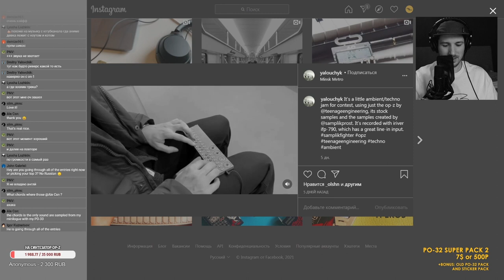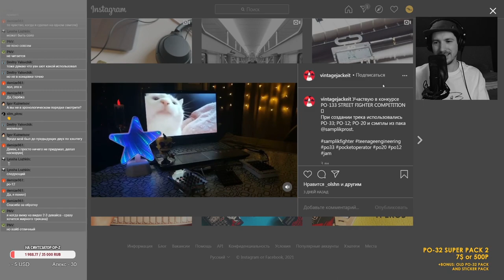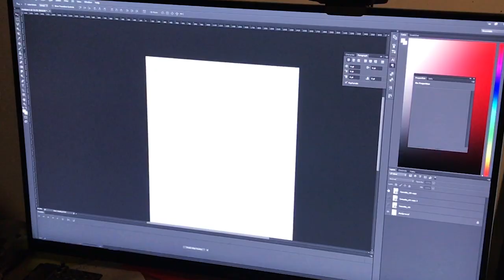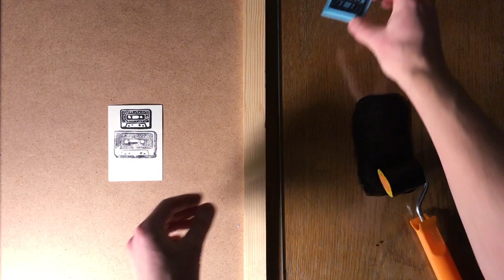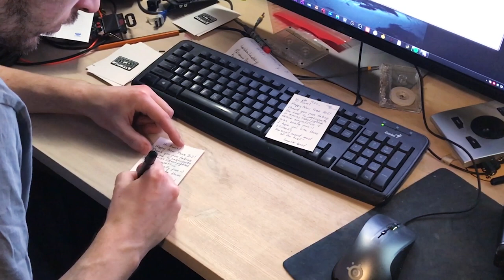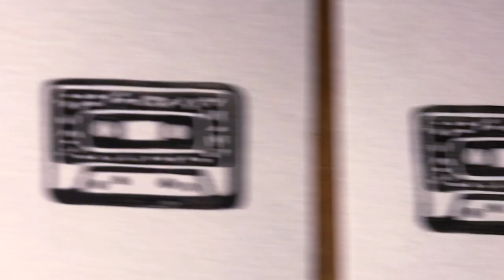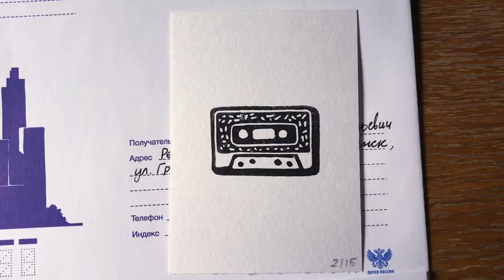Как сделать самодельный ПРИНТ - ОТКРЫТКУ / ЛИНОГРАВЮРА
Вот так легко и просто можно порадовать своих друзей и близких отличной открыткой со своим дизайном. Надеюсь, что это видео будет кому-нибудь полезным!

❤️THE BEST MAN ON EARTH, MY PATRON❤️

Peter Bragg